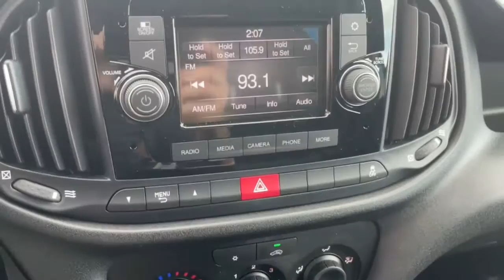2021 Ram ProMaster City Cargo Van Claremont, Pomona, Upland, Fontana, Rancho Cucamonga, CA M6T70790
Bright White New 2021 Ram ProMaster City Cargo Van available in Claremont, California at John Elway's Claremont Chrysler Dodge Jeep Ram. Servicing the Pomona, Upland, Fontana, Rancho Cucamonga, CA area.
2021 Ram ProMaster City Cargo Van Tradesman - Stock#: M6T70790 - VIN#: ZFBHRFAB4M6T70790

Claremont CDJR
620 Auto Center Dr.